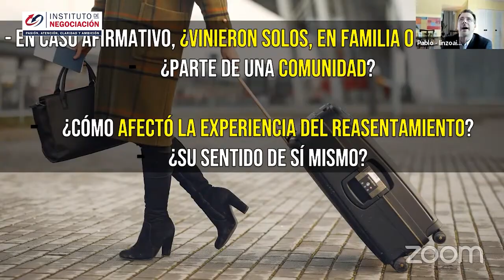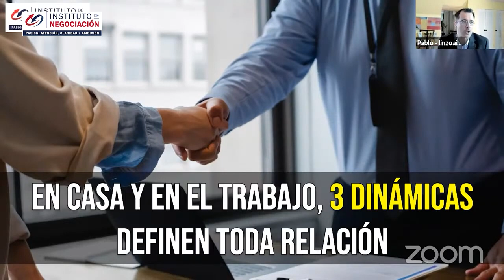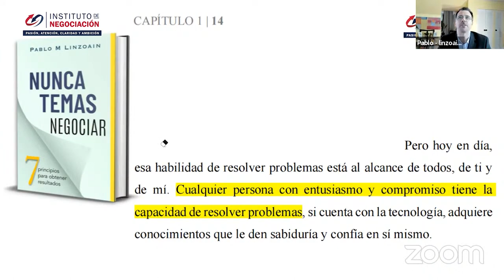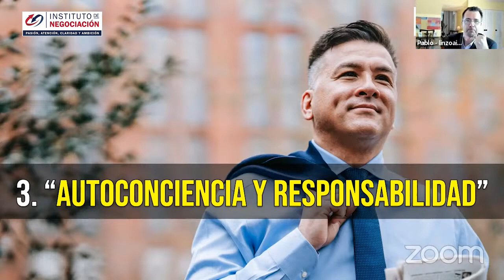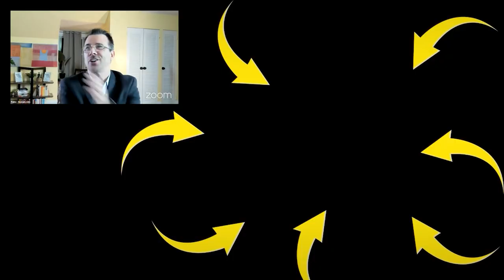COMO SER MÁS SOCIABLE AL NEGOCIAR - Trucos Para Mejorar Habilidades Sociales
👉🏻 El destacado experto internacional en negociación, Pablo M. Linzoain, muestra COMO SER MÁS SOCIABLE AL NEGOCIAR - Trucos Para Mejorar Habilidades Sociales

Obtene tu copia de mi libro